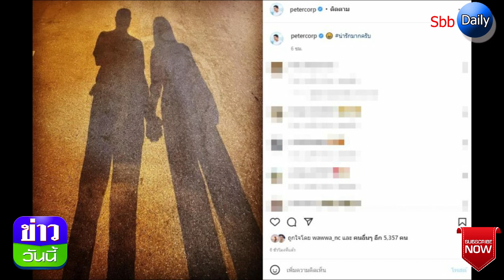สละโสด!! ปีเตอร์ เปิดตัวแฟนใหม่? จับมือหวาน ปาหัวใจรัวๆ